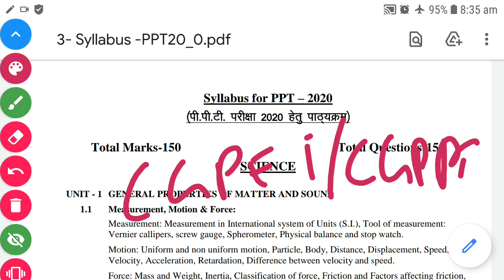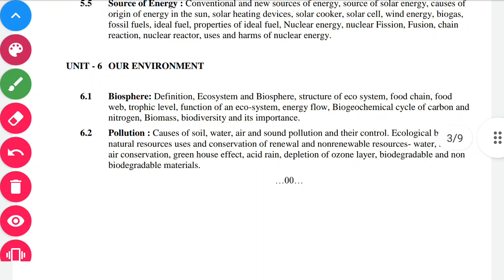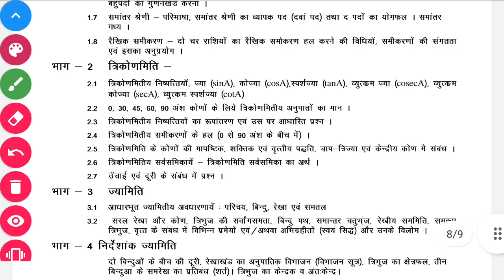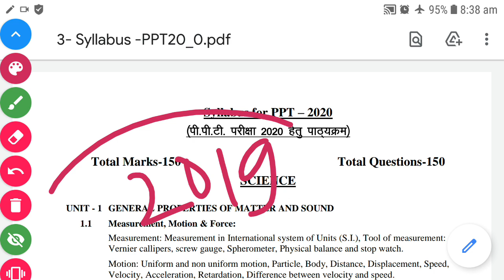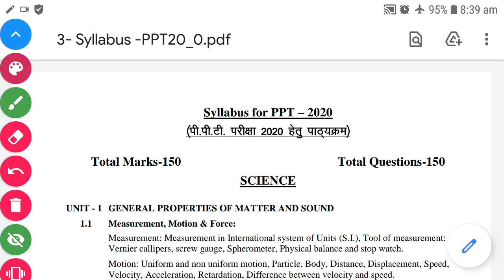💥Cgvyapam|CGPAT Entrance Exam Syllabus|Exam pattern and Other Details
cgvyapam entrance exam Syllabus 2021|cgppt entrance exam Syllabus 2021|cg diploma engineering entrance exam syllabus 2021|cg polytechnic entrance exam Syllabus 2021|cgvyapam exam Syllabus 2021|cgppt entrance exam complete details 2021